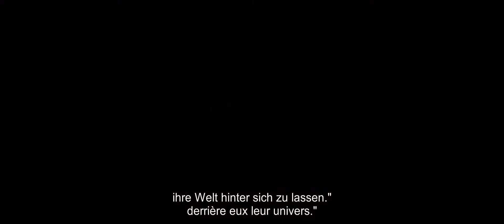JUMANJI: WELCOME TO THE JUNGLE / Trailer A Edf / Release date: Coming Soon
Four teenagers find themselves drawn into a dangerous game. Adventure film with Dwayne Johnson.
While in detention four teenagers discover a game that immediately draws them in. The only chance of breaking out of the game is to play it to the end. But dangers lurk everywhere. Adventurous fun with Dwayne Johnson and Jack Black.